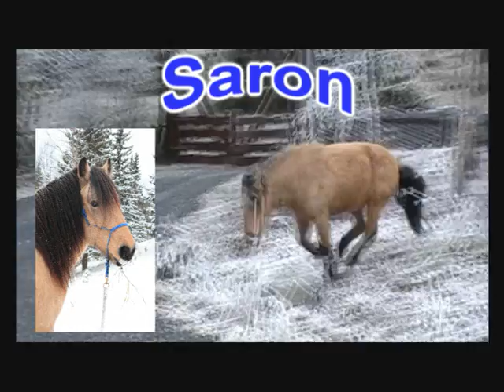Saron på tur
Heaven - Bryan Adams